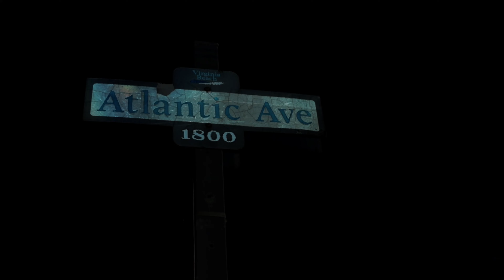Abg Mecca - Fishscale ( SHOT ON CANON 90D)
Shot and filmed